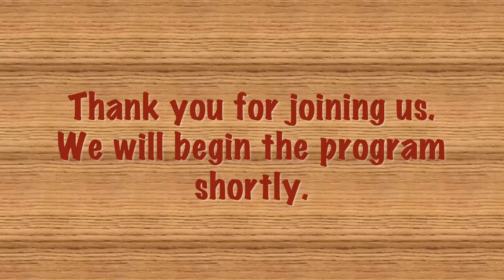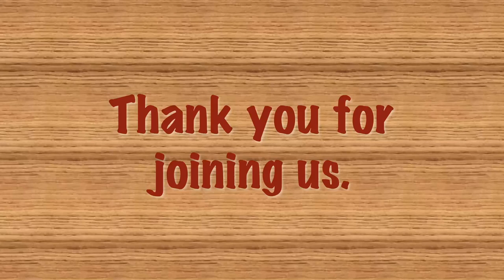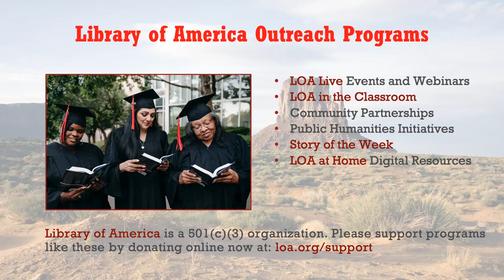The Great American Western on Page and Screen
March 30, 2021—The Western, with its tales of adventure, honor, and violence set against the magnificent landscapes of the frontier, has had an enduring hold on the American imagination. In this freewheeling conversation inspired by the Library of America collections “The Western: Four Classic Novels of the 1940s & 50s” and “Elmore Leonard: Westerns,” four film critics with a literary bent—Terrence Rafferty, Gene Seymour, Imogen Sara Smith, and former LOA Editor in Chief Geoffrey O’Brien—recommend and discuss their favorite Western movies and books and what they tell us about American history, culture, and character.